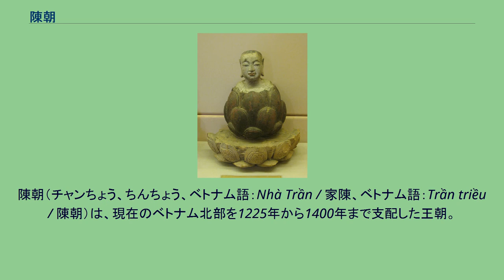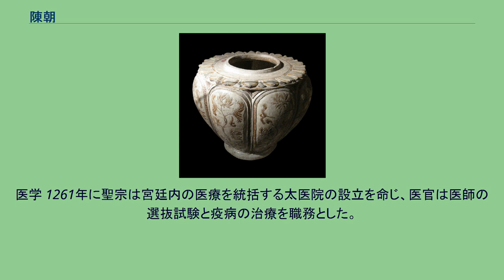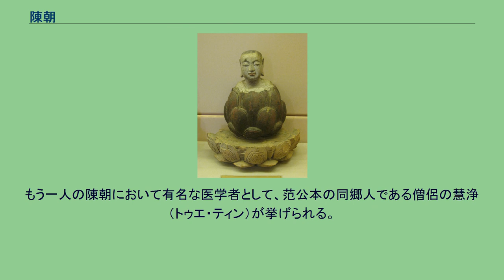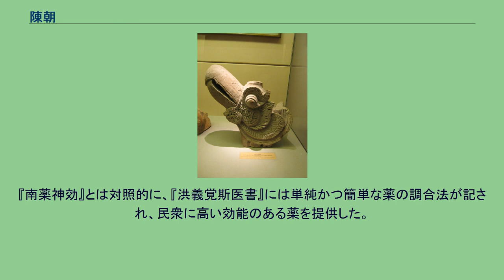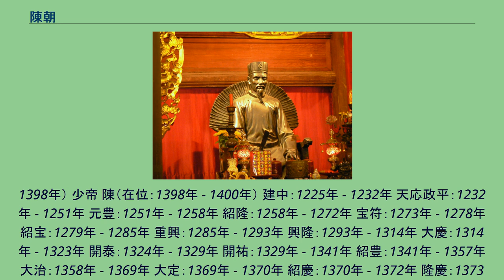陳朝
陳朝（チャンちょう、ちんちょう、ベトナム語：Nhà Trần / 家陳、ベトナム語：Trần triều / 陳朝）は、現在のベトナム北部を1225年から1400年まで支配した王朝。
国号は大越。
首都は昇龍（タンロン、現在のハノイ）。
皇族である陳氏の祖先は福建、もしくは桂林からの移住民であり、現在のナムディン省とタイビン省一帯を根拠地とし、一族は漁業と水運業で生計を立てていた。
また、漁業と水運業の傍らで海賊業を行っていた伝承も存在する。
李朝支配下の北ベトナムでは12世紀末より政権の腐敗が甚だしく、天災による飢饉によって民衆は窮乏し、治安は悪化していた。
乂安（ゲアン）、清化（タインホア）、寧平（ニンビン）では民衆の反乱が起こり、各地の豪族の中にも朝廷に反逆する者が現れる。
1208年に乂安の反乱を鎮圧するために招集した軍隊が昇龍で反乱を起こすと、皇帝・高宗ら李朝の皇族は昇龍から放逐され、反乱の鎮圧に陳氏の力を借りることになる。
1209年、陳氏の長であった陳李は高宗たちを保護するが翌年盗賊に討たれ、代わって次男の陳嗣慶（チャン・トゥ・カイン）を中心とする陳氏は高宗を擁して昇龍に入城し、以降朝廷で陳氏の勢力が台頭してゆくこととなる。
乱の鎮圧中に陳李によって擁立された皇子・李旵が即位する（恵宗）と、陳嗣慶の妹・仲女を恵宗の后に、恵宗の母である譚氏を太后として、陳氏と譚太后の共同統治が行われる。
やがて陳嗣慶と譚太后の間に対立が起きるが、陳嗣慶は恵宗の支持を得て、譚太后一派との政争に勝利し、宮廷内での地位を確立した。
内乱の鎮圧にあたって陳嗣慶は兄の陳承（チャン・トゥア）、従弟の陳守度（チャン・トゥ・ド）ら一族と連携し、陳嗣慶の死後は殿前指揮使の高位に就いていた陳守度が陳氏の中心人物となった。
1224年に陳守度は恵宗を退位させて7歳の次女である李仏金（リ・パット・キム）を皇帝に擁立し（昭皇）、恵宗を寺院に隠棲させた。
陳守度は8歳の従甥・陳煚（チャン・カイン）を昭皇の遊び相手とした後、陳煚と昭皇を結婚させる。
1225年に昭皇から陳煚への譲位が行われ、陳煚を皇帝（太宗）、陳煚の父である陳承を上皇とする陳朝が成立する。
陳朝成立後に陳守度は李旵を隠棲先の寺で自害させ、李朝再興の芽を摘むために李旵の葬儀に集まった李氏の一族を殺害するとともに、李氏の女子たちを紅河デルタ周辺の部族勢力に嫁がせ、彼らとの修好を図った。
太宗の治世初期では陳守度が皇帝を輔弼して王朝の基礎を固め、李朝末期より発生していた反乱も鎮圧された。
1237年に太宗は陳守度の進言によって、子のなかった昭聖皇后（仏金）に代えて、兄の陳柳の妻である李氏罃を妊娠中にもかかわらず奪って皇后とした。
妻を奪われた陳柳は反乱を起こし、一時は太宗が安子山に隠遁する事態に至る。
結局騒動は陳守度によって収拾され、陳守度との抗争に敗れた陳柳は安生王として紅河デルタの東端（現在のクアンニン省）に封じられた。
太宗の親政が始まった1240年代より官・軍・法の各種制度の制定が実施され、1242年に国内を12の路に分けての行政区画と戸籍の整備が行われた。
1248年には治水に携わる新たな官職として河堤使が設置され、「水源から海に至る」と言われた、総延長200キロメートルにも及ぶ大堤防「鼎耳防」の建設令が出された。
太宗の治世の末期である1257年から、雲南を占領したモンゴル軍によるベトナム侵攻が始まる。
1257年末にモンゴルのウリヤンカダイ率いる軍隊が北方の国境地帯に現れ、太宗にモンゴルへの従属を求める使者を送った。
3度送られたモンゴルの使者はいずれも太宗の命令で投獄され、大越ではモンゴルの侵入に備えて軍備が整えられた。
同年末に使者が帰還しないことに業を煮やしたウリヤンカダイの攻撃が始まった。
モンゴル軍は紅河を渡河して昇龍を略奪し、太宗は昇龍を放棄して陳守度と共に南方の天幕（ティエンマク、現在のハナム省ズイティエン）に退避した。
モンゴル軍が北方に引き返すと太宗は次男の陳晃（聖宗）に譲位し、使節をウリヤンカダイの軍隊に同行させて大ハーン・モンケの宮廷に派遣した。
モンケの没後にクビライが大ハーンに即位して元が成立した後も、聖宗はモンゴルへの臣従政策を維持する。
1262年に聖宗は元に一定額の金銀宝石、医薬品、象牙、犀角を3年に1度貢納すること（三年一貢）を約したが、1267年に大越に以下の条件が新たに課される。
元が課した要求は過大な貢物と国王の入朝が要求される反面、元の軍事作戦が成功すればその恩恵に与...